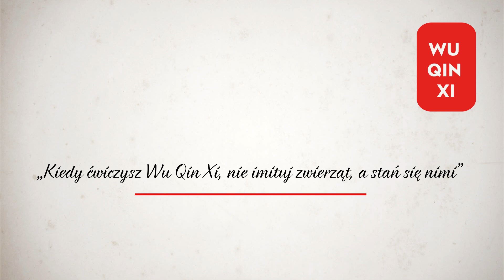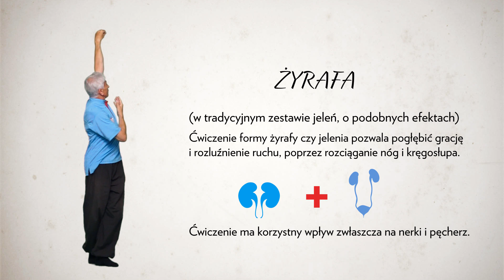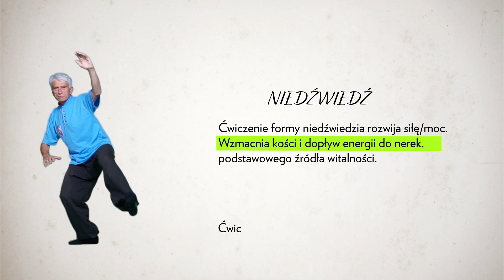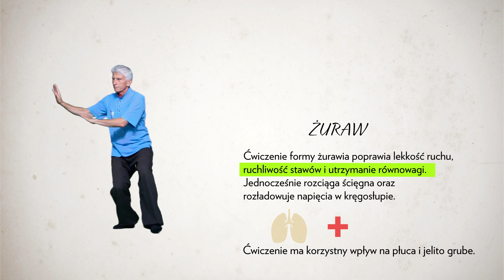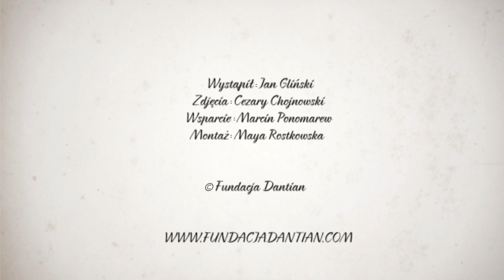Fundacja Dantian Ćwiczenia Pięciu Zwierząt 2015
WU QIN XI („ĆWICZENIA PIĘCIU ZWIERZĄT”) - zestawu pięciu ćwiczeń, imitujących ruchy wybranych dzikich zwierząt i ptaków, służący ułatwieniu przepływu qi (energii wewnętrznej) oraz ogólnemu wzmocnieniu ciała i psychiki. Wu Qin Xi, o ponad 2000 lat historii, jest uważane za najstarszy kompletny system qigong’u praktykowany do dzisiaj. Jego fundamentem jest wiara, ze naśladowanie zachowania dzikich zwierząt – oprócz walorów zdrowotnych – pogłębia związek człowieka z naturą, a tym samym prowadzi do samodoskonalenia i samorealizacji.